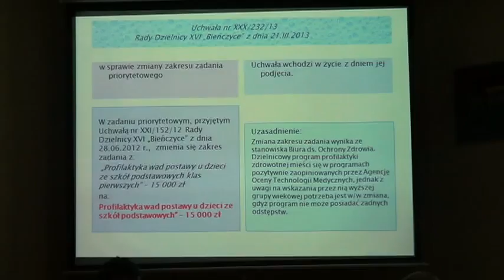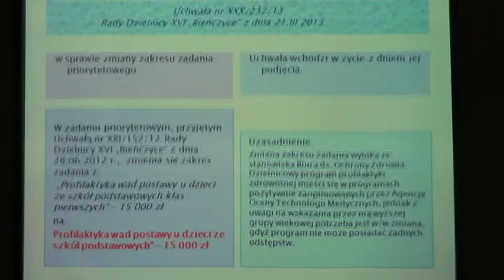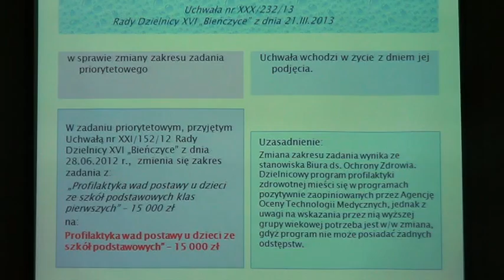RD XVI 21 03 2013 8 Zmiana zakresu zadania priorytetowego